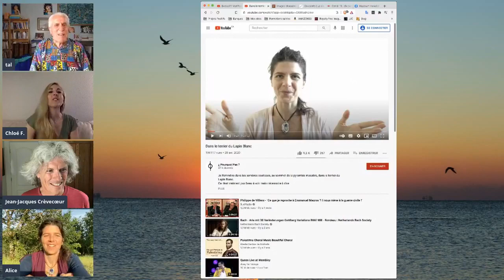Alice, un chemin de désobéissance, invité de L'IFQ49, interview Tal Schaller, 20 mai 2021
Alice, One nation, Global Emancipation, invité de L'IFQ49, interview Tal Schaller, 20 mai 2021

00:00 Alice, Invité de l'Info en QuestionS #49
2:09 Ma Météo
3:38 One Nation
6:12 Qu'est-ce que One Nation ?
8:48 Je suis prête à désobéir s'il le vaut...
10:02 On crée ce qui nous arrive
11:00 Quel bilan tu peux faire ce site et de cette année ?
12:35 Les leçons de deux gardes à vue
13:17 Le chemin de la souveraineté, c'est la voie de l'amour
13:35 « Tes gardes à vue, elles étaient motivées par quoi ? »
14:10 Un acte de sécession
15:03 "J'ai changé les plaques [d'immatriculation] de mon camion
15:56 J'ai attesté sur l'honneur agir pour le bien des habitants de ce fourgon, des habitants de la route et de la planète
16:33 La République Française est une société au sens d'entreprise qui organise un jeu de Monopoly
17:30 Si le jeu est obligatoire, cela ressemble fortement à la mise en esclavage
17:41 J'ai fait mon acte de scession "...Je suis un territoire à moi toute seule... J'ai fait sécession avec le territoire qui m'entoure... pour bien signifier que je ne consens pas et que je cautionne pas tous les crimes perpétrés par la République Française. Je refuse de manger les conséquences de tout ce qu'ils font. Moi, je ne suis pas d'accord pour la vente d'armes, pour les trafics je ne sais pas où..."
19:52 "Je me place sous la protection et la justice de la Vie"
20:35 Récit de sa convocation au Tribunal.
21:45 Dans un procès, qui est-ce qui m'accuse et qui est-ce qui me juge ?
22:45 J'ai encore eu une garde à vue il n'y a pas longtemps
23:15 Je ne leur demande pas la permission de vivre
23:49 J'ai cette espèce de mission d'évangélisation des commissariats
24:35 Quand je suis en garde à vue pour 30 h, je passe 27h à envoyer de l'amour...
25:28 La vie sur terre est un jeu...
25:49 Si j'ai décidé de partager ça publiquement, c'est que je suis un peu un cobaye
26:25 Qu'est-ce qu'on va chercher dans la République Française ?
27:02 L'expert psychiatre pendant la garde à vue
27:43 Quand on ne craint plus une situation et qu'on n'est plus en réaction...
28:15 La tempête pour que ça se passe bien, il faut être au milieu...

Considérant

    Que la Terre est un grand organisme vivant.
    Qu’une infinité de formes de vie y cohabitent en interdépendance.
    Que l’humanité a une influence majeure sur les autres règnes terrestres.
    Que chaque être humain est une cellule unique et individualisée de la Terre.
    Que la résilience d’un organisme est maintenue lorsque ses cellules sont libres de jouer pleinement leurs rôles au service du Tout et de ses parties.

Je proclame

    Ma gratitude envers la Vie qui anime toutes choses.
    Mon respect profond envers tous les habitants de notre vaisseau terrestre.
    La primauté de l'être biologique et conscient que je suis, sur l'entité légale créée après ma naissance.
    La légitimité de mon pouvoir créateur tant qu’il exclut toute forme de vol, tromperie, violence morale ou physique.
    La responsabilité absolue de mes pensées, paroles et actions engendrées par mon libre-arbitre.

Je m'engage à

    Écarter la peur de mon esprit pour que dans l’amour, je puisse prendre soin de moi et de tout ce qui vit.
    Me saisir de mon pouvoir d’être humain vivant pour l’employer au service de l’harmonie.
    Recourir à la désobéissance joyeuse et pacifique, lorsque les droits fondamentaux du vivant sont en danger.